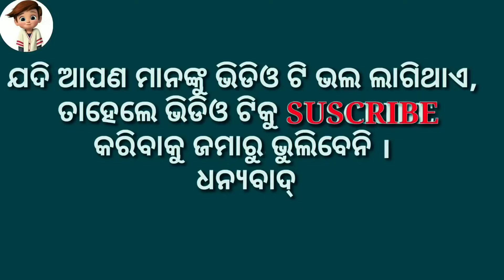Bahubali Funny Dubbing 🤣 Odia dubbing Comedy 😝 Funny Dubbing Video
Hi,

About this video - Raj mata sivagami devi marriage fixed pandu weds potoli but was very angry and asked her who are you and why you fixed my marriage. Suddenly bahubali ( tukuna) is angry and told all don't touch my lover otherwise I kill all. Minister asked tukuna don't mis beave our Rajmata. But tukuna told all am I not servant. (All the footage ( some scenes) taken from movies BAHUBALI - 2, for just entertainment purpose.)

Actor - Prabhash, Anuska and all team.

All Image, Picture, Music show in the video belongs to the respected owners.